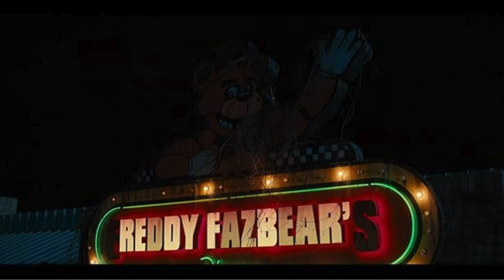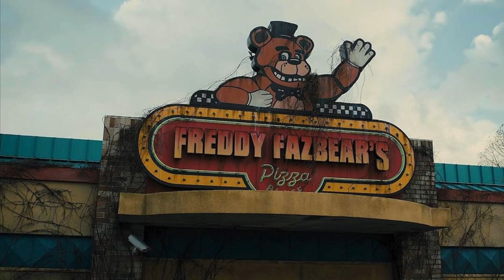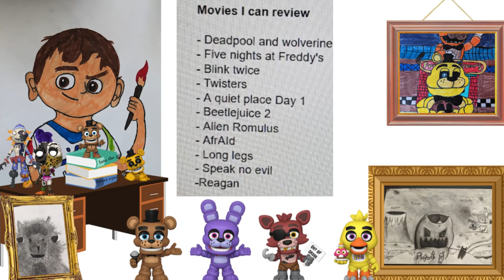Movie Review Fridays- Five Nights At Freddy's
Hello Everyone this is EJ Fizzle here and I wanted to tell you that I am going to start review movies on the channel! This is the first movie in the series, so I hope you enjoy the show and I'll have these reviews every Friday and I'll still be making my speedpaints and gaming videos as well. I hope you like this new piece of content I would love to know what movies you guys would like me to review in the comments.